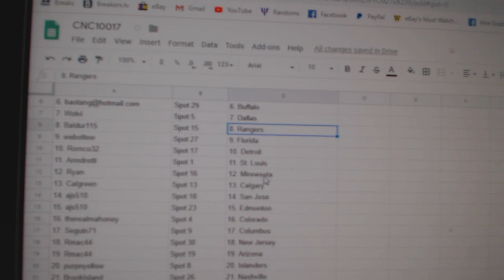Team Randoms - C&C GB #10,017